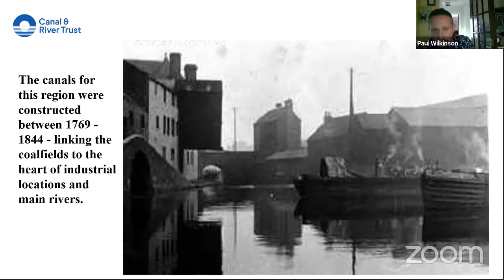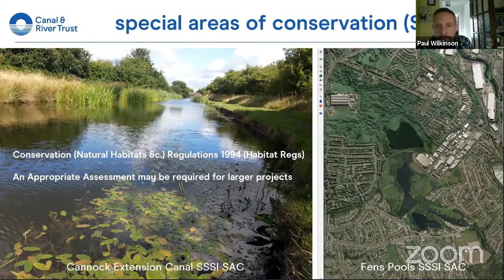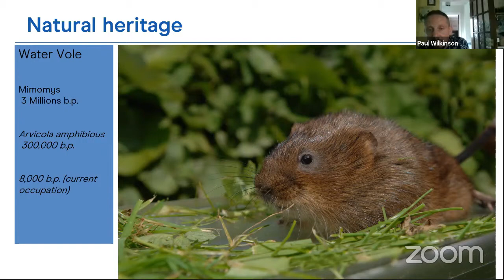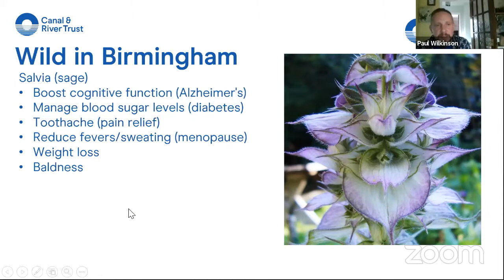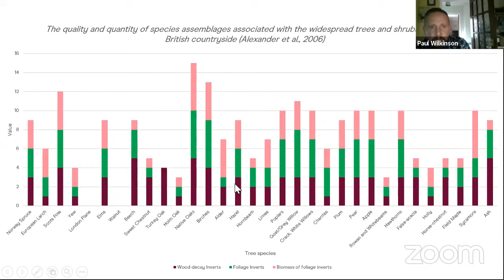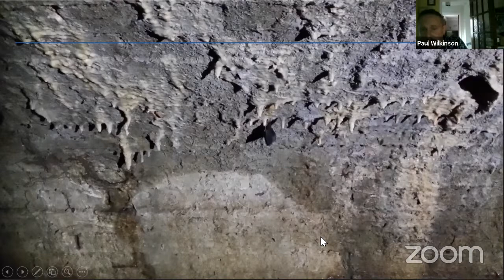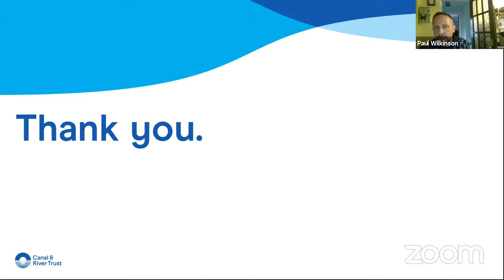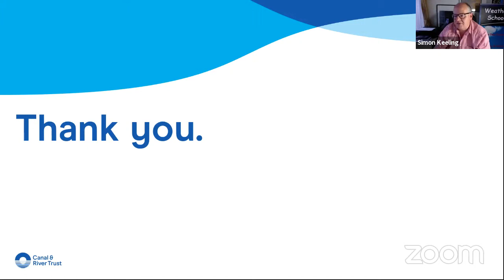Paul Wilkinson (Canal & Rivers Trust) - The Natural History of West Midlands Canals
Paul Wilkinson of the Canals & Rivers Trust tells us about some of the work he and his team do for natural history on the canals of the West Midlands.
This presentation was recorded live on Thursday 18th June 2020.